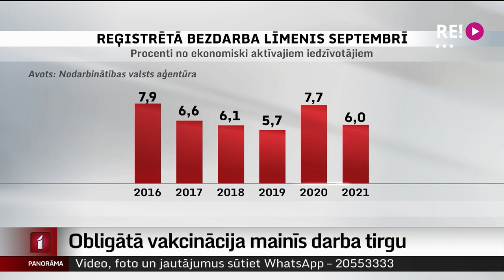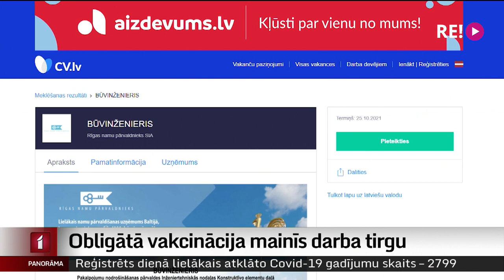Obligātā vakcinācija mainīs darba tirgu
Līdz ar ārkārtējo situāciju un prasību daudziem nodarbinātajiem obligāti vakcinēties pret Covid, notiek izmaiņas darba tirgū. Sludinājumi, kuros iekļauj prasību par sertifikātu, jau ir kļuvuši par realitāti. Eksperti pieļauj, ka vakcinācijas pienākums varētu radīt divus dažādus darba tirgus – vakcinētajiem un nevakcinētajiem, kā arī veicināt bezdarba līmeņa kāpumu. Cik lielu, to pagaidām  grūti prognozēt. Turpina Iļja Kozins.